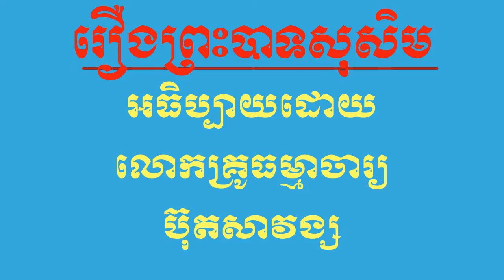រឿងព្រះបាទសុសិមភាគ៦ សំដែងដោយលោកគ្រូ ធម្មាចារ្យ ប៊ុត សាវង្ស